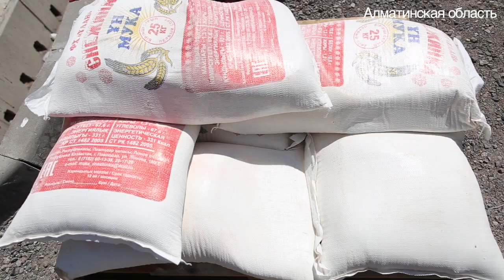Благотворительная акции «Елбасы жылуы». Алматинская область. июль 2021г.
Цель акции – оказание помощи малообеспеченным, многодетным семьям, а также семьям, воспитывающим детей с особыми потребностями. В рамках акции семьям доставляются продовольственные товары - мука, картофель, фрукты, рис, гречка, чай, сахар, подсолнечное масло, гигиенические средства и др. Вес каждой продуктовой корзины до 130 кг. Общий вес продуктов акции свыше 120 тонн.

Акция «Елбасы Жылуы» организована Фондом  Нурсултана Назарбаева совместно с гуманитарным фондом «Дегдар» при активном участии волонтерского движение LIDER KZ.